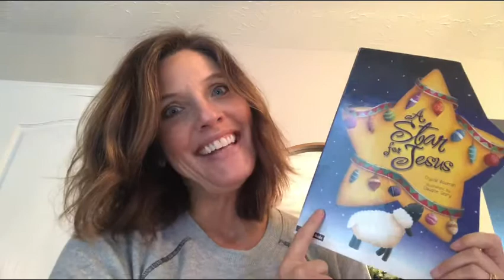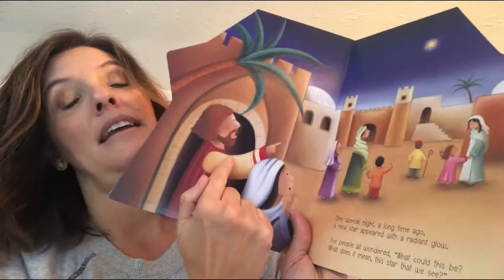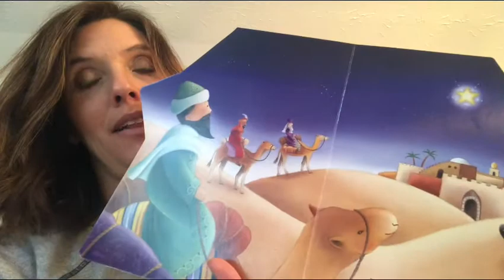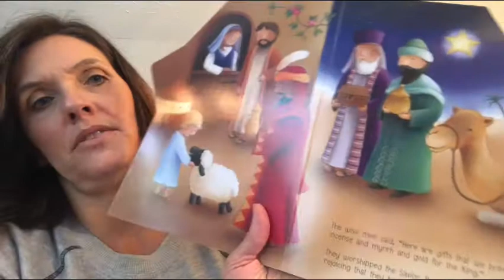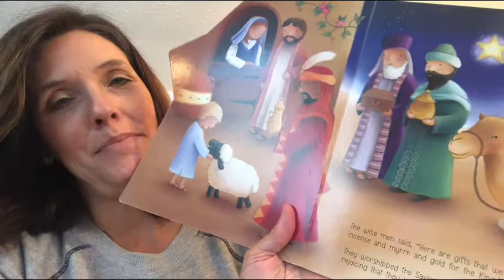LA Lesson 12/17